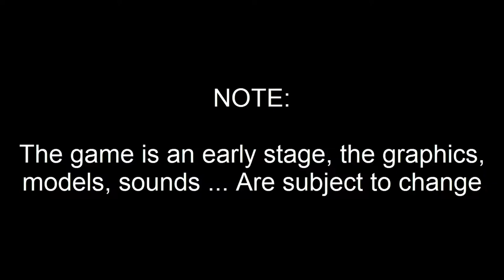War in Europe: 1939 - Presentation trailer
Presentation trailer of War in Europe: 1939.

In War in Europe: 1939 you will fight in missions of the World War II in 1939, including the Poland invasion and Winter War. Also you can fight in both sides: Axis and Allies.

Features :
 -Fight in the World War II in 1939 in scenarios like Wizna, -Westterplate, Warsaw...Inclunding the Winter War too.
 -Play as the germans, polish, russians or finnish.
 -Two campaings.